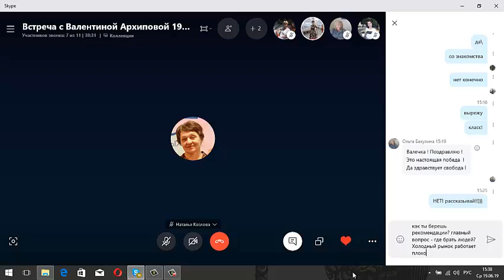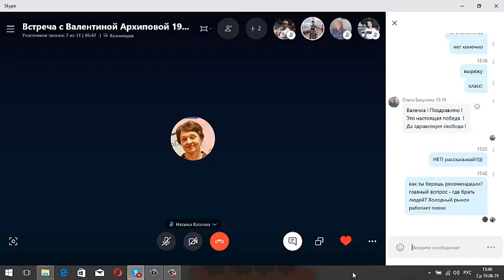19.06.19 Gem4me. Школа: "Как находить инвестора, включать его и вести дальше?"/ Валентина Архипова/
19.06.19 Gem4me. Школа: "Как находить инвестора, включать его и вести дальше?". Проводит Валентина Архипова